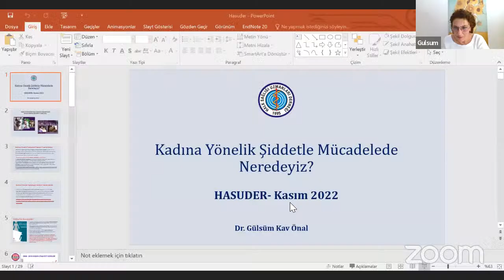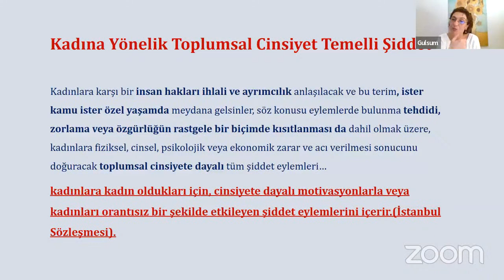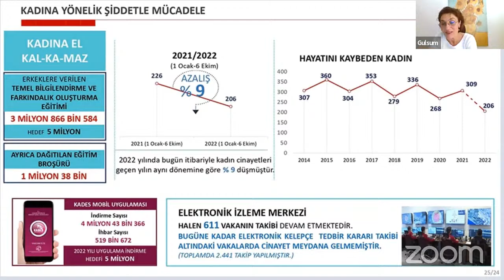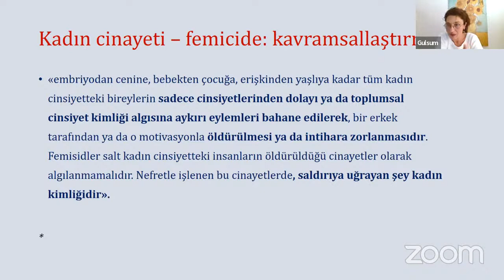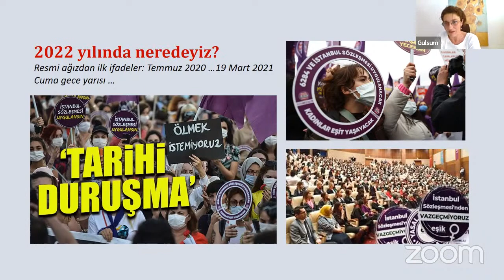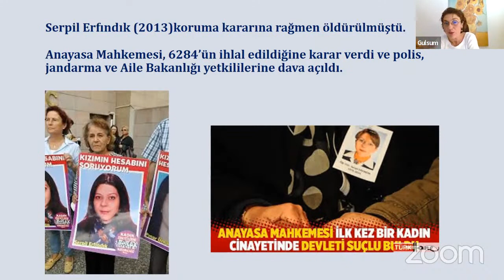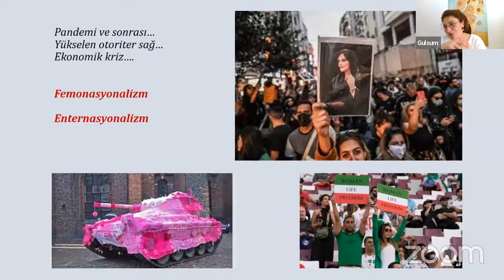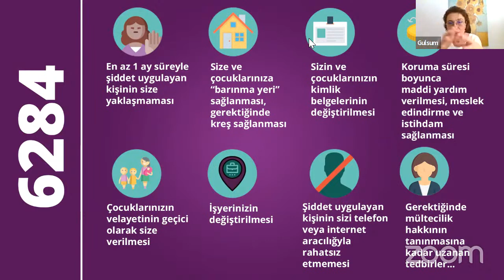Kadına Yönelik Şiddetle Mücadelede Neredeyiz?